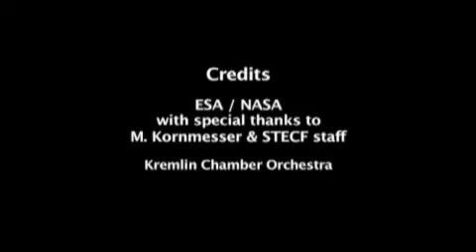huble_esa_23abr_480x270